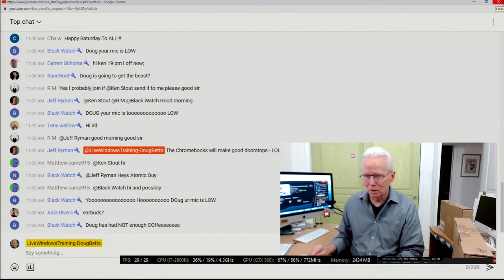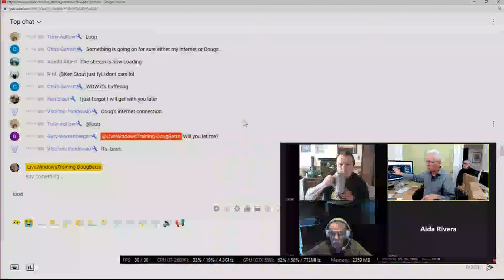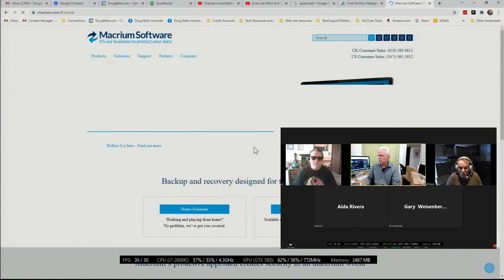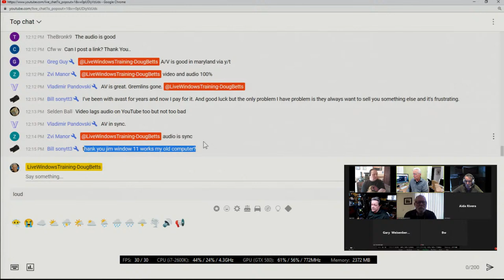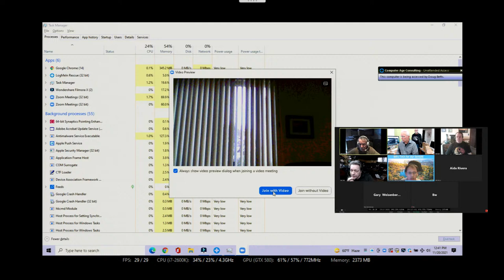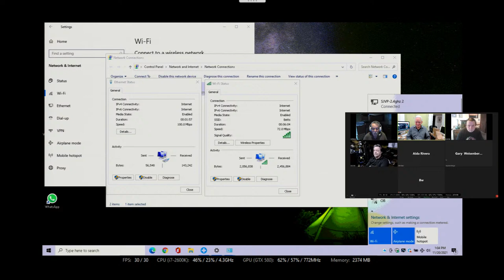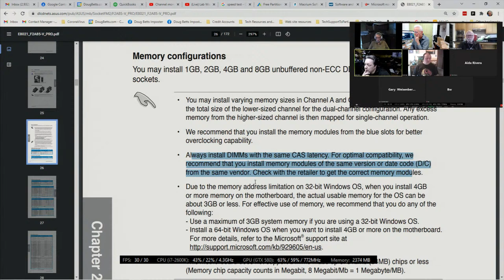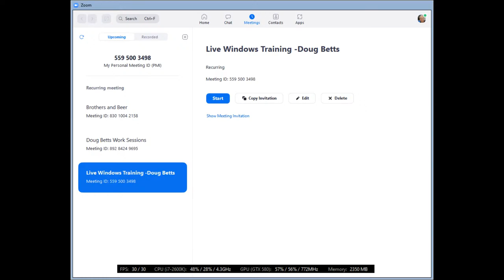(Live) Lab Work and Chat Nov 20 2021 - Lab Work and AMA (Ask Me Anything)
Join in the Zoom session for questions or just visiting.

ABOUT SUPPORTING MY YOUTUBE CHANNEL

You are supporting my channel with any of the following:
1. Participate on topic in the live chat room
2. Join the Zoom session especially with your camera
3. Make on topic comments on videos and click like
4. Respond in a helpful way to other peoples comments